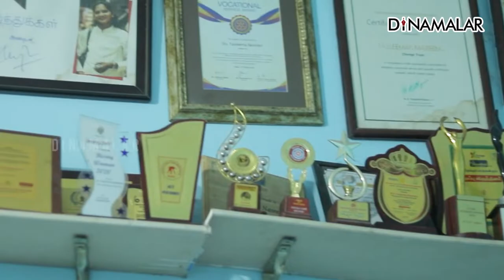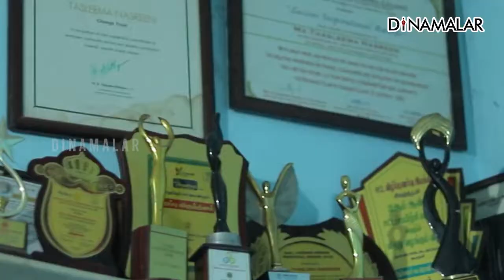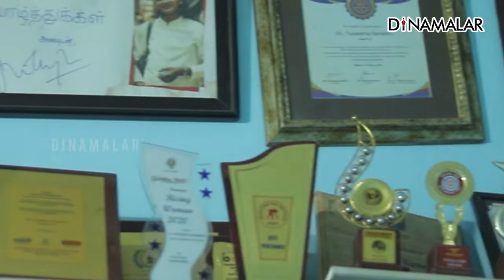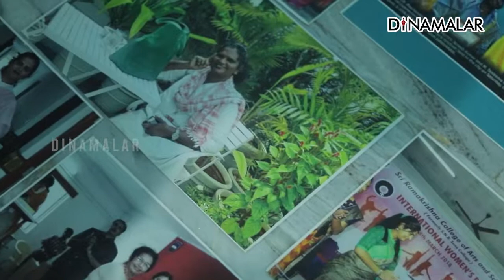நிச்சயம் சாதிப்போம் நாங்க பாக்கத்தானே போறீங்க நீங்க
சமூகத்தால் புறக்கணிக்கப்பட்டு பல திருநங்கைகள் சாலை ஒரங்களில் பிச்சை எடுத்தும், பாலியல் தொழிலில் ஈடுபட்டு வருகின்றனர்.
இவர்களுக்கு தன்னம்பிக்கை அளிக்கும் வகையில் கோவை மாவட்டம் அன்னூரைச் சேர்ந்த திருநங்கை தஸ்லிமா நஸ்ரின் அரசு வழங்கும் சுய தொழில் பயிற்சியைப் பெற்று  வீட்டிலேயே சோப் ஆயில், ஆசிட், பாத்ரூம் கிளீனர் உள்பட பல பொருள்களை சுயமாகத் தயாரித்து விற்கிறார். தனது நிறுவனத்தில் 10க்கும் மேற்பட்டோருக்கு வேலை வழங்கியுள்ளார்.
சுய தொழில் செய்து முன்னேர வேண்டும் என்பதற்கு முன்னுதாரணமாக விளங்குகிறார். ஆதரவற்ற மாணவர்களுக்கு கல்வி நிதி உதவி, அரசு மருத்துவமனை, பள்ளி கட்டடங்களை புனரமைத்தல் உள்ளிட்ட பல சமூகப் பணிகளில் ஈடுபட்டுள்ளார்.
&#34;ஐகான் ஆஃப் கோயமுத்தூர்&#34; உள்பட பல விருதுகளை பெற்றுள்ளார். ஆதரவற்ற இருவரை தத்தெடுத்து வளர்த்து வருகிறார் திருநங்கை தஸ்லிமா நஸ்ரின்.